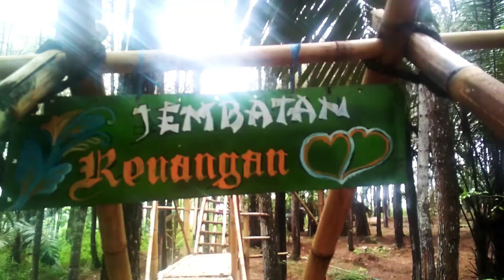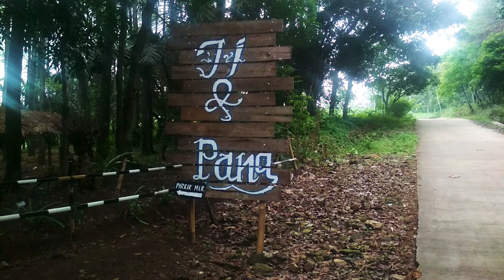Tempat wisata | limbangan garut JIPANG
satu lagi wisata limbangan garut yang akan menjadi desninasi wisata limbangan yang akan membuka ribuan wusata yang ada di limbangan conto nya ini jipang
jati indah pinus pangereunan wisata limbangan garut jipang